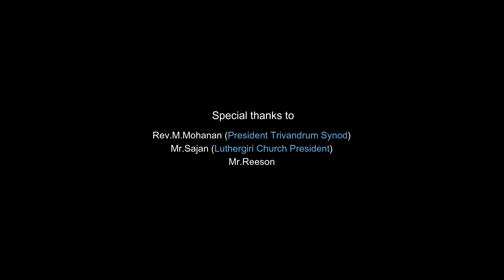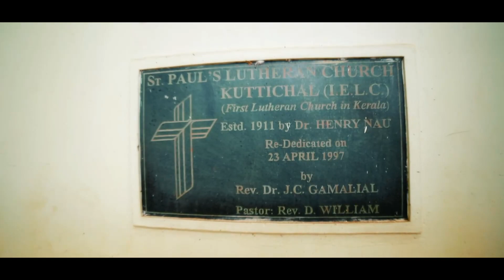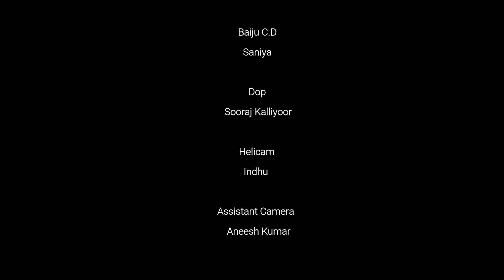1911| Short Film | CMCI | Subin R. V. | First Lutheran Church in Kerala | History | Arulanandan .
1911|  Short Film | CMCI | Subin R. V. |  First Lutheran Church in Kerala | History | Arulanandan
In this short film you can see the history of First Lutheran Church in Kerala and the Pioneer of the Church Mr.Arulanandan who took great effort to bring Lutheran church in Kerala.